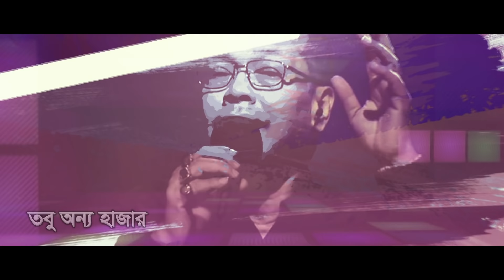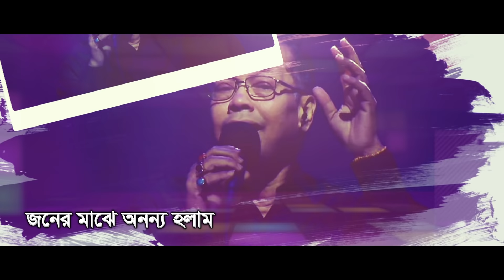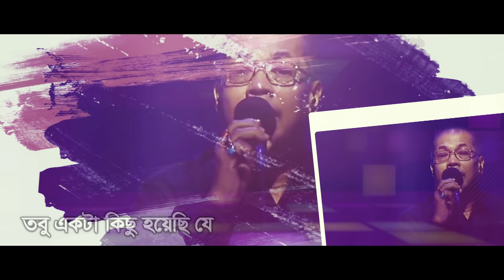Bangla Song 2018 | Bondhu Hote Cheye Ami | Subir Nondi | Lyrical Video | ☢☢ EXCLUSIVE ☢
Singer : Subir Nandi
Movie : Matir Manush
Music & Tune : Satya Saha
Lyric : Mohammad Rafiquzzaman
Label : G-Series